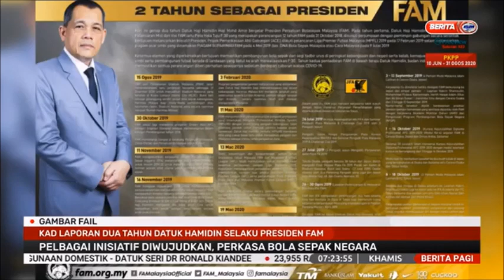16 JUL 2020 BERITA PAGI-KAD LAPORAN DUA TAHUN DATUK HAMIDIN SELAKU PRESIDEN FAM